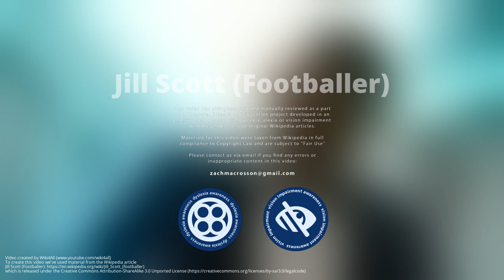Jill Scott (Footballer)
Jill Louise Scott MBE  is an English professional  who plays as a midfielder for England national team. The FIFA technical report into the 2011 Women's World Cup described Scott as one of England's four outstanding players; " energetic, ball-winning midfielder who organises the team well, works hard at both ends of the pitch and can change her team's angle of attack."